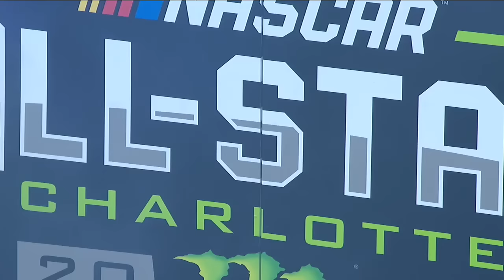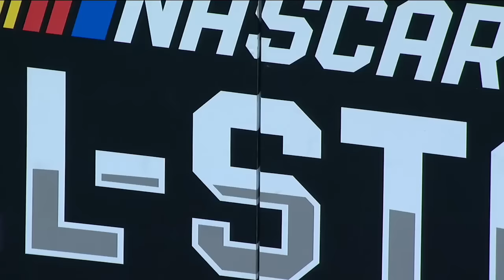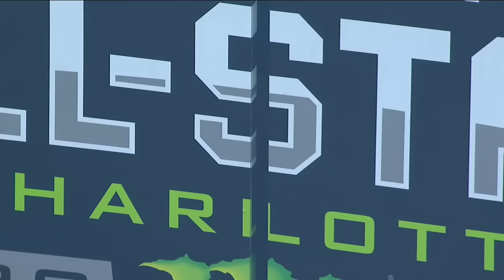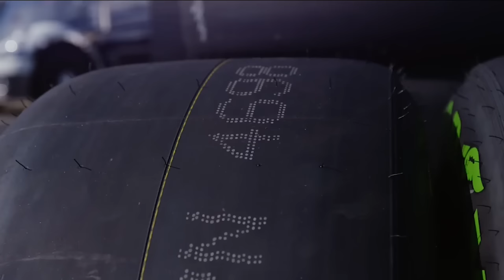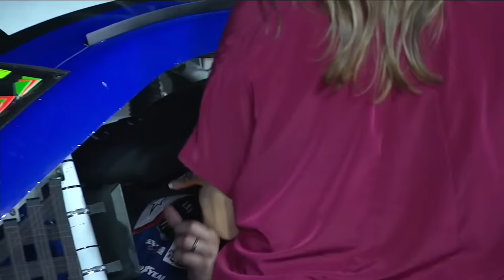Monster Energy NASCAR Cup Series- Full Race -Monster Energy Open & NASCAR All-Star Race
Watch the two full races from Charlotte Motor Speedway on May 19th and May 20th, 2017.